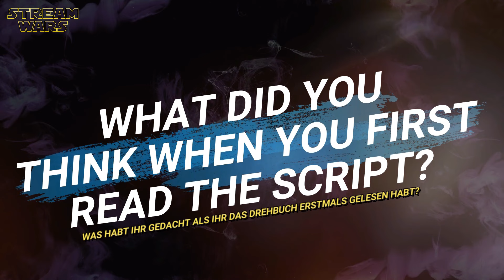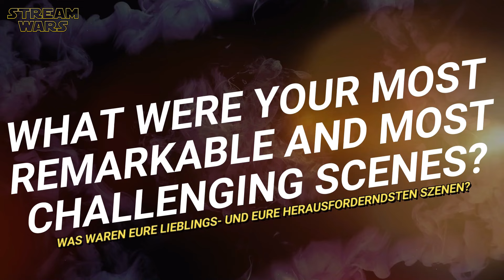PARADISE (2023) Interview With Kostja Ullmann, Lisa-Marie Koroll & Iris Berben | Netflix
"Paradise (2023)" | Behind The Scenes Talk | Interview With Kostja Ullmann, Marlene Tanczik, Lisa-Marie Koroll, Iris Berben & Numan Acar | Making Of Talk | Featurette | Hinter den Kulissen | Netflix Original Movie | Genre: Science-Fiction, Thriller, Drama | Subscribe ➢ | (OT: PARADISE) PART 2 NOT CONFIRMED YET!

K  E  Y    F  A  C  T  S:
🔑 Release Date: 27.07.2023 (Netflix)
🔑 Duration: 1h 57m

P L O T:
After his wife is forced to give up 40 years of her life as payment for an insurance debt, a man desperately searches for a way to get them back.

C  A  S  T:
❌ Kostja Ullmann (Max)
❌ Marlene Tanczik (Elena)
❌ Lisa-Marie Koroll (Marie Theissen)
❌ Iris Berben (Sophie Theissen)
❌ Numan Acar (Viktor)
❌ Alina Levshin (Sophie Theissen)
❌ Corinna Kirchhoff (Elena)

S  C  R  I  P  T:
❌ Simon Amberger
❌ Peter Kocyla
❌ Boris Kunz

D  I  R  E  C  T  O  R:
❌ Boris Kunz
❌ Tomas Jonsgården
❌ Indre Juskute